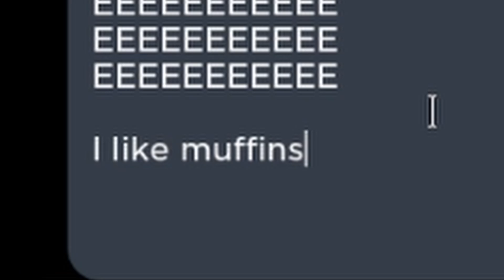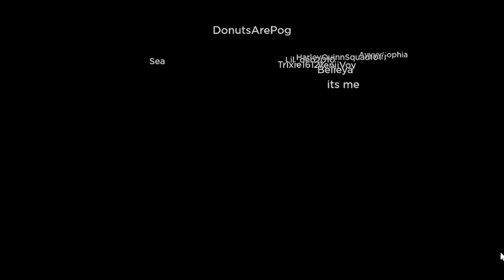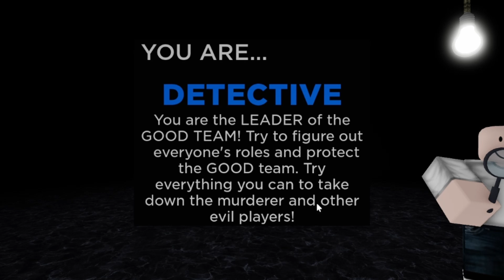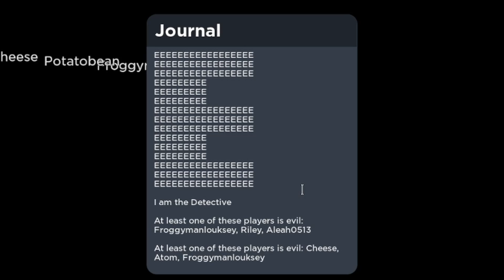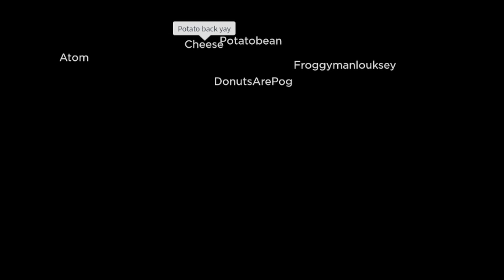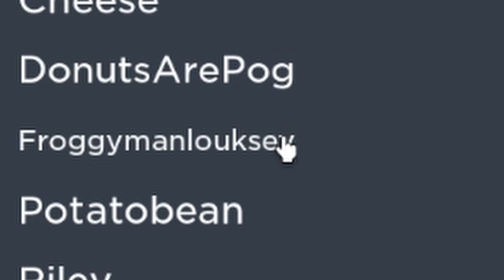The Roblox Flicker Experience!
▷ We survived!
▷ I hope you enjoyed the video!
▷ Here is a free donut 🍩